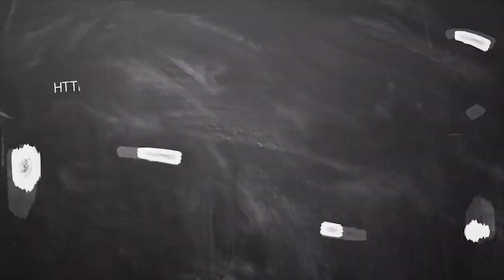May Month Rasi Palan Virchigam in Tamil 2020 | மே மாத ராசிபலன் விருச்சிகம் 2020 | Headlines Tv